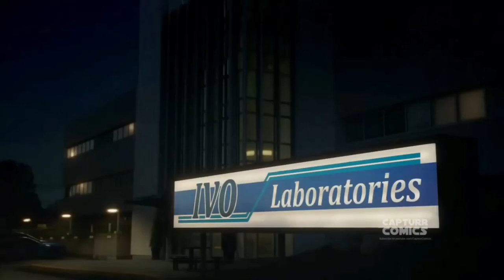The Flash Meena Scenes HD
The Flash
season 8
Meena Dhawan scenes, fights and powers